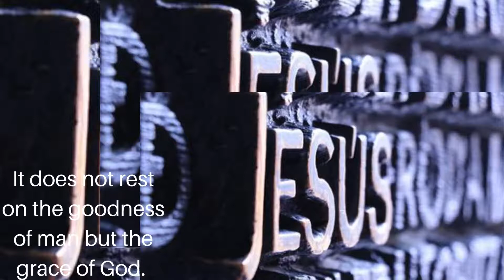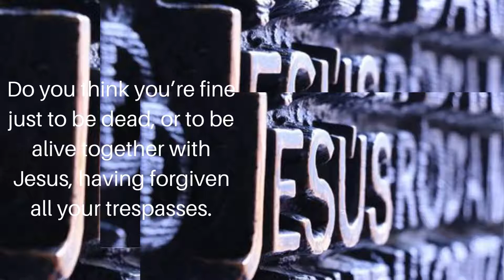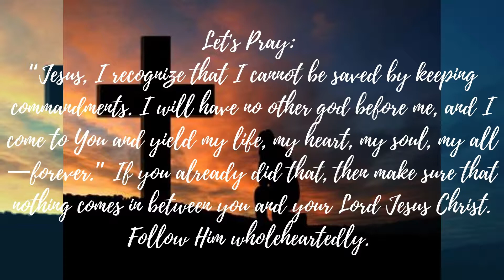Goodness or Grace?-My take-aways from my Pastor's Devotional-FAITH POWER MINISTRIES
Hi! I'm Harriet of Faith Power Ministries. Thank you so much for dropping by!
I would like to share with you all how Jesus met me where I was. I was broken and completely lost, but my Saviour searched and found me. I'd like to chat with you about how he set me free, and how he is breaking my chains.
I wanted to share with you my challenges as a lone-parent, and a growing Christian mother. I never had an easy journey, but I got Jesus with me as I kept on with life's hurdles. I don't have a perfect life, none of us do. I am confident though, that God is constantly working on me, and  I surely am enjoying this roller-coaster ride with the Holy Spirit saying, I got you!
May the HOLY SPIRIT'S WISDOM guide us in growing together.-Harriet of Faith Power Ministries
Love, Peace, and Joy in Serving Jesus!
I really wanted to do more for Jesus, together with my son,  so I hope our posts and messages would be a blessing to everyone. Thank you so much for checking out our---YouTube channels,Facebook pages and group.
Fb pages:
Faith Power Ministries:Looking unto Jesus Christ.GOD WINS.
We are working on our online ministry, and we hope that you will be checking out our messages as we post. You can expect anything related to a Christian's Walk in Life in our posts. You are always welcome here! We want you to come to know how much God loves you and to feel the love, peace, and joy in life by serving Jesus together with us. You will find tons of different types of messages and videos meant to inspire us with God's Word. We will have posts and videos on devotionals, featured preachings, encouraging prayers, inspiring bible promises,  informative features, even  legal matters, science and technology,  that could be affecting a Christian's life. nature and cat videos to inspire us with God's creation, and everything in between that could enrich our minds as Christians. THERE'S JUST SO MUCH IN MY HEART AND MIND TO SHARE!  I will try best to post and upload videos once or twice a week. We certainly love hearing from you and will do my best to respond to all your comments. We are a team of prayer warriors, and we accept prayer requests, so hit us up if you want us to add you to our prayer list. We will soon have live devotionals, short bible studies, and prayer meetings, and live teaching on our channels so please watch out for it.
We love you IN JESUS,  and thank you so much for your support!
Sa mga kababayan naming mga Pinoy, Mabuhay at Pagpalain kayo ng Diyos saan man kayo sa mundo!  Sa mga bisaya dnha, maayu untag nahimong panalangin ang amoang mensahe sa inyo!
Also if you want to support our ministry or send us something:
Love, Harriet and son Thirdy
We are reaching out because WE WANT TO LEARN AND GROW IN THE WORD WITH Y-O-U. We simply want to inspire someone today to believe in God's love, whether you're Christian or not.Let us know about your walk with Jesus. We want to know how you met Jesus and how He changed your life. We also hope you comment on what Bible topic you'd like us to share and pray for. If you have any video requests, please feel free to mention them! We love doing videos that you may want to watch as it would bless you. As the HOLY SPIRIT LEADS let's pray together and MAY GOD BLESS YOU AS YOU FOLLOW JESUS.
THANK YOU SO MUCH, AND TO GOD BE THE GLORY!